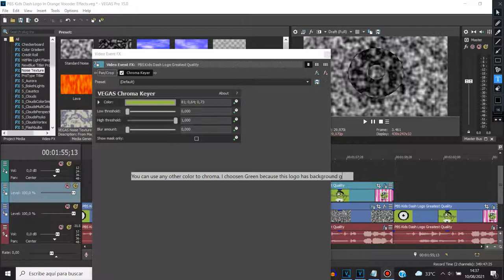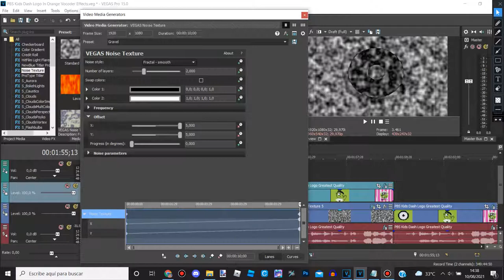How To Make Noise Only On Sony Vegas Pro